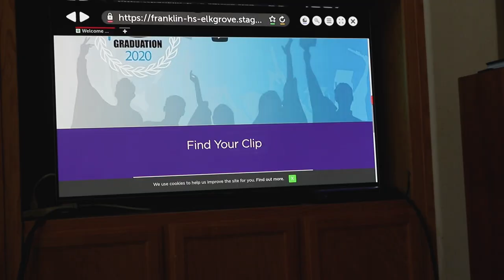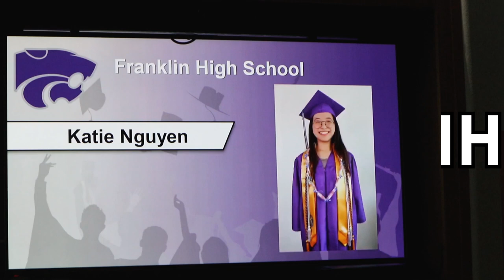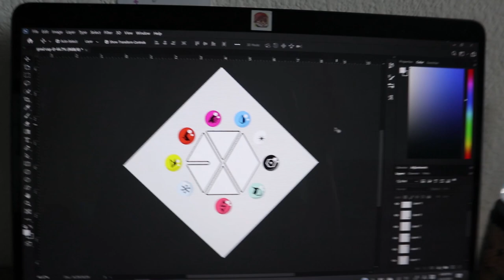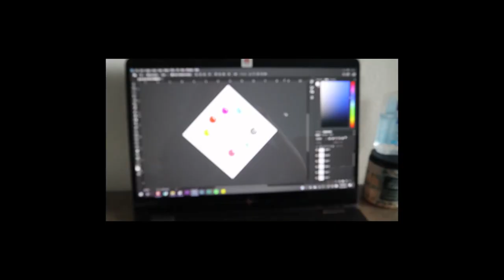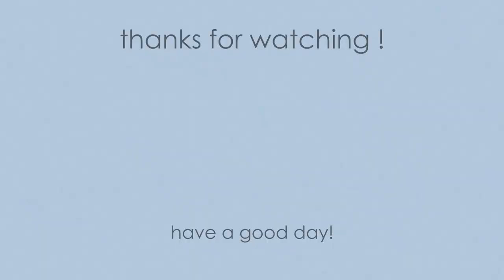i graduated high school (online and in-person)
it was either sehun or the airbenders that got to me first, I DONT MAKE THE RULES

how I made this video:
- Canon M6